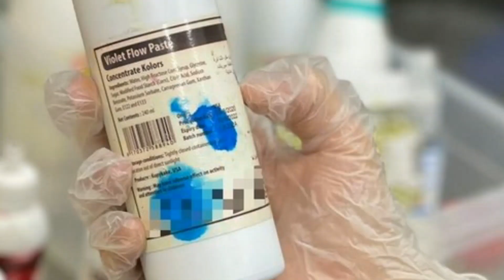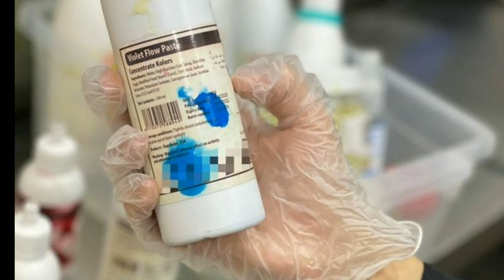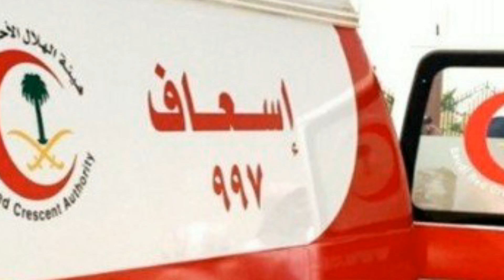Daily News About Saudi Flights - Good For Expatriates in Saudi Arabia || Saudi News Today in Urdu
Latest News About Saudi Flights - Good For Expatriates in Saudi Arabia || Saudi News Today in Urdu